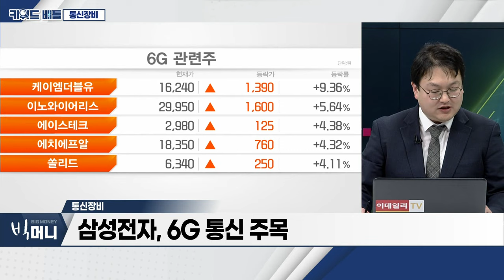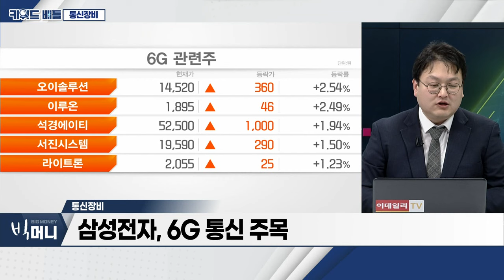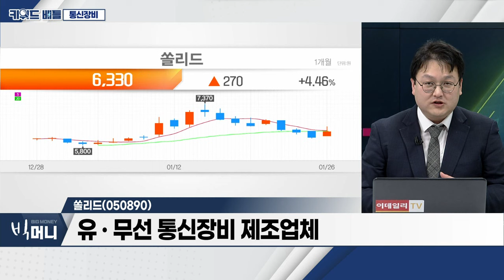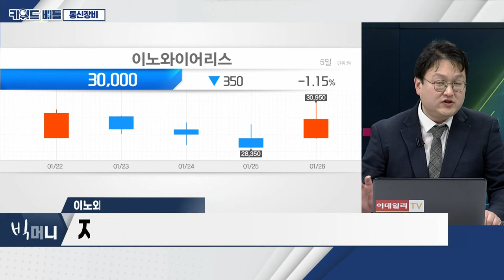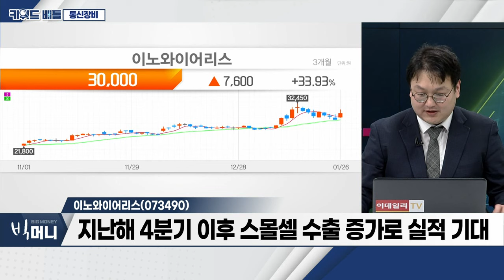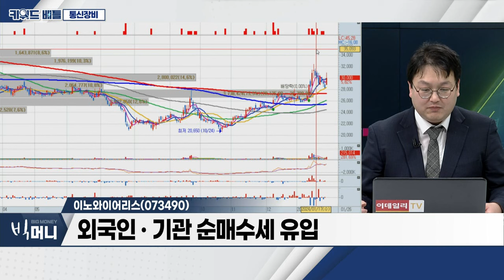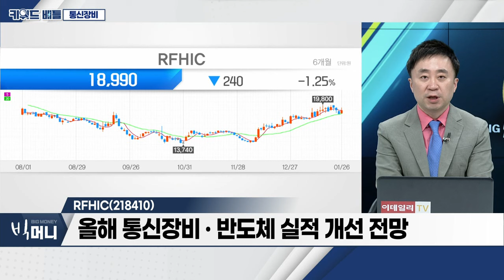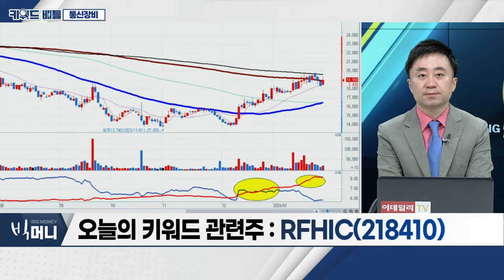쏠리드(050890), 이노와이어리스(073490), RFHIC(218410)... 통신장비_키워드 배틀 (20240126)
- 주파수 관련 리포트 부각… 통신장비株 급등
- 삼성전자, 6G 통신 주목
- 6G, AI‧자율주행 등 첨단산업 주목

쏠리드(050890)
- 유‧무선 통신장비 제조업체
- 6G‧양자암호에 따른 주가 상승 기대감 유효

- 이동통신용 시험장비 등 개발 제조사업 영위
- 지난해 4분기 이후 스몰셀 수출 증가로 실적 기대
- 외국인‧기관 순매수세 유입

RFHIC(218410)
- 2023년 4분기 영업이익 ‘흑자전환’ 전망
- 올해 통신장비‧반도체 실적 개선 전망
- 2025년 5G 어드밴스드 도입 기대